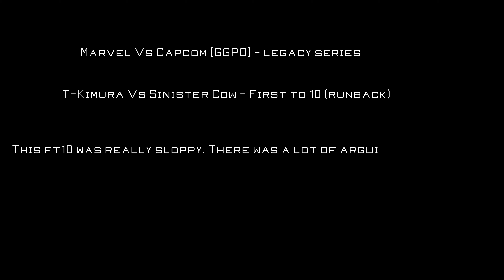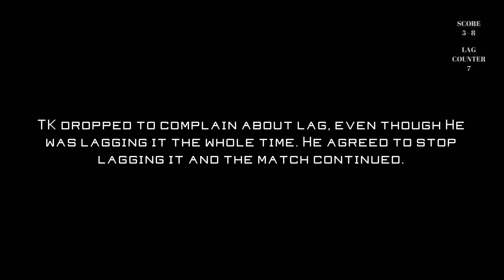T-Kimura Vs Sinister Cow - Sloppy runback set (Dec 2009, GGPO, Marvel Vs Capcom)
F2 exiting, arguing, lagging, and lying about the score plagued this FT10. All of that is also what made this set juicy. Check it out.

Sinister Cow has also been known as: Cow, Judas, OtakuKamiSama, Muffin1, Guache, and Rainjp (current as of this writing)

This video is part of the History of Marvel Vs Capcom Competition playlists, which span more than a decade of competition. Check them out for more great match ups: